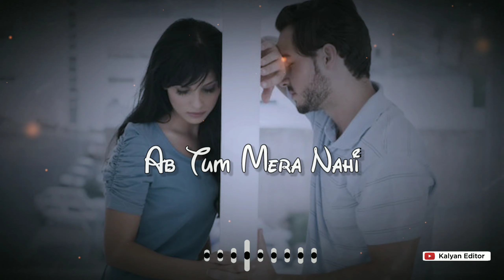Tu Mera Nahi by Amaal Mallik Whatsapp Status | Amaal Mallik new song | Kalyan editor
Tu Mera Nahi by Amall Mallik Whatsapp Status | Amaal Mallik new song | Kalyan editor|

Guys Pls support me 🙏❤️
⏩ Use The Headphones For Better experience🎧
∆ Comment Me Which Song Status You Want
∆ This Video Create Only Entertainment Purpose
∆ IMPORTANT NOTICE : These All things Are Copyrighted . We Just Edited & Published To Audience Entertainment Purpose Only
Tu Mera Nahi Song Details:

Song : Tu Mera Nahi
Singer : Amaal Mallik
Lyrics : Rashmi Virag
Starring : Aditi Budhathoki
Label : Sony Music India

∆ Song lyrics 👇👇👇

Track "Amaal Mallik"

on Bandsintown

Chala Gaya Main Door
Tune Bhi Roka Nahi
Dil Ko Dard Aisa Mila
Jiski Dawa Nahi

Lad Pada Lakeeron Se
Par Kuch Bhi Hua Nahi
Chalo Ye Maan Bhi Liya
Ab Tu Mera Nahi
Tu Mera Nahi

Door Jaane Pe Tere
Paas Aata Tha Main
Ruth Jaane Pe Tere
Sar Jhukata Tha Main

Bin Tere Zindagi Ka
Main Kya Karun
Kis Tarah Maan Lu
Tu Mera Main Tera Nahi

Main Wahin Pe Tha
Magar Tune Hi Dekha Nahi
Teri Khushi Ko Dekh Kar
Maine Kuch Kaha Nahi

Kyun Mera Nahi